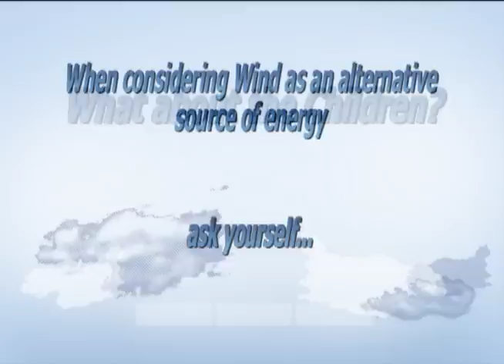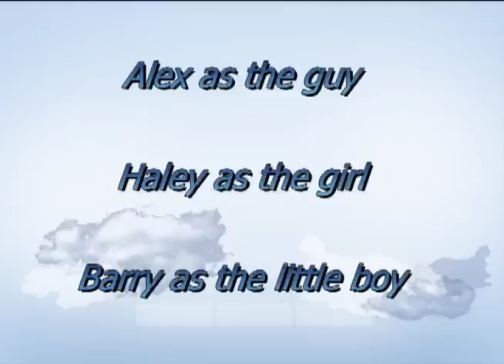Killer kite.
A kite that kills.